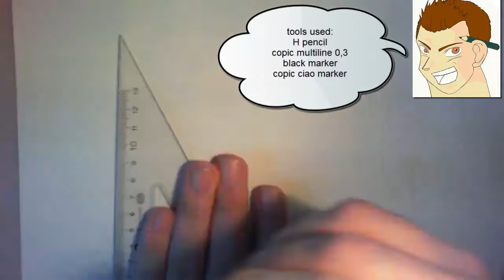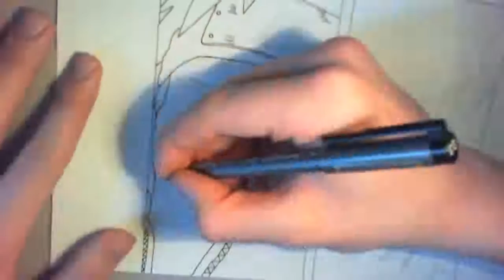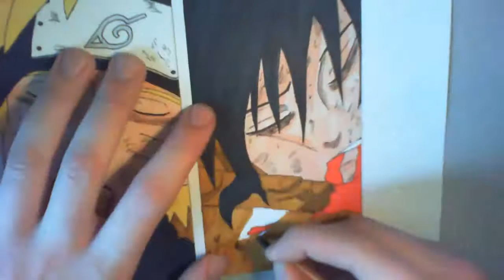HOW TO DRAW NARUTO AND SASUKE naruto manga chapter 662 timelapse drawing